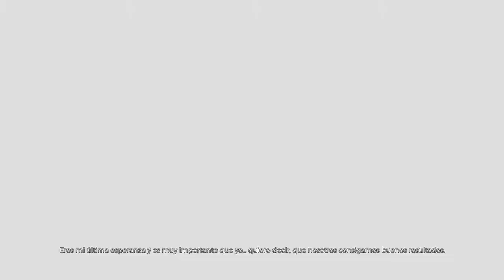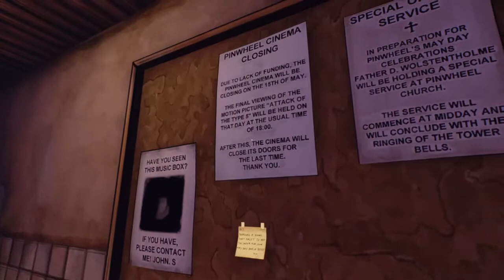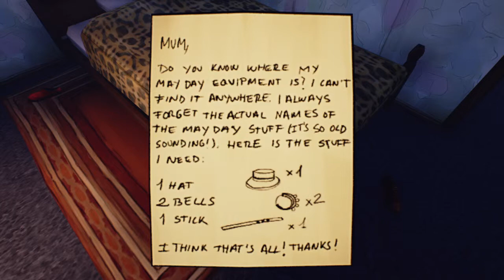Ether One - Parte 5